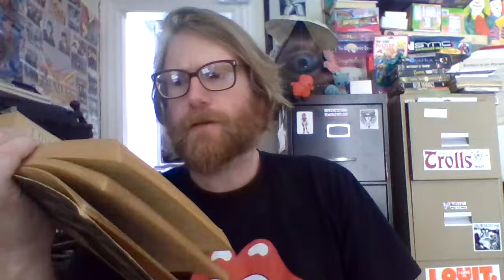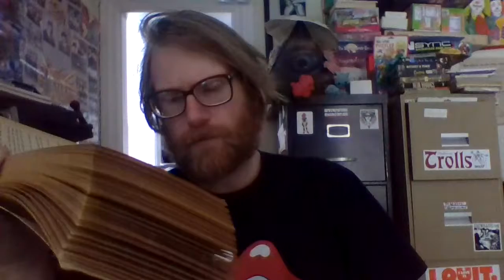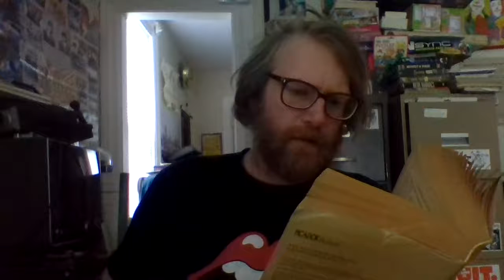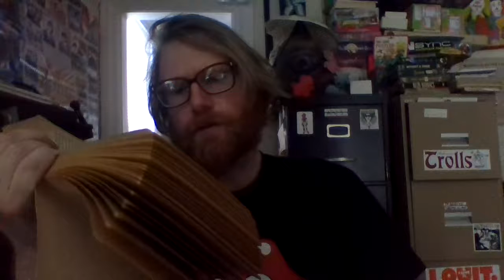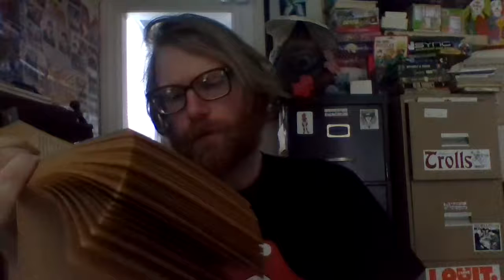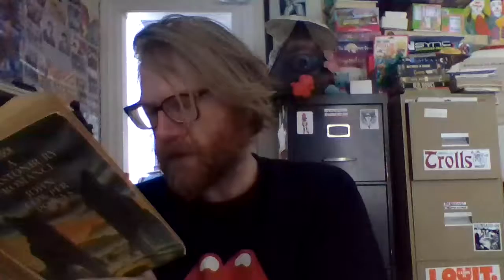A Glastonbury Romance by John Cowper Powys: Part 90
Is the quarantine over? Are people attempting to go about their daily lives again? Well I'm not, and while we are STILL besieged by plague, I will STILL be reading out loud John Cowper Powys' obscure magnum opus, A Glastonbury Romance, every night.

Please post only Glastonbury Romance-related thoughts in the comments section.